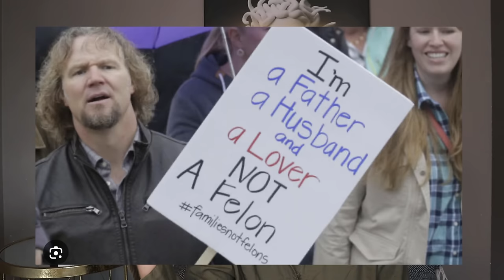ex CULT member reacts to SISTER WIVES (knife in the kidney episode)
IT IS FINALLY HERE! sorry for the delay 😭 had a few copyright issues with this one so I spent DAYS editing and re editing just so you can watch me get drunk and yell at Kody on Christmas. well now on New Year lol hope you enjoy and have a safe and happy New Years celebration 🎉 see you in 2024 🎉

We have such an amazing community 🥰

If you are new here and would like to learn more about how the Order operates
these Information Episodes I filmed last year are a good start to the 10% forms

Also if you are someone trying to leave a polygamous cult you can contact the Holding Out Help  hotline👇
Monday-Thursday 9am-4pm